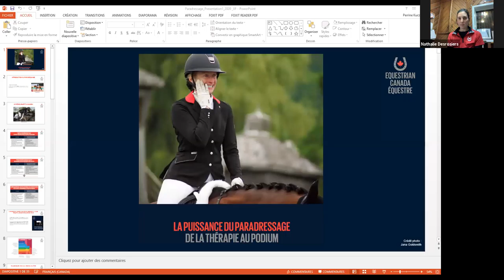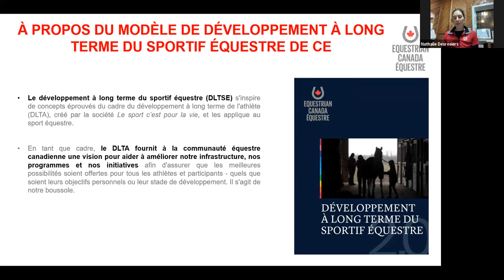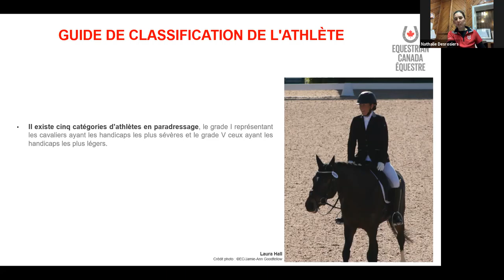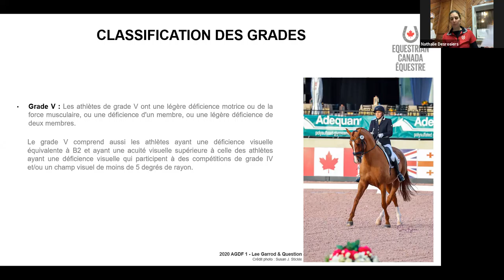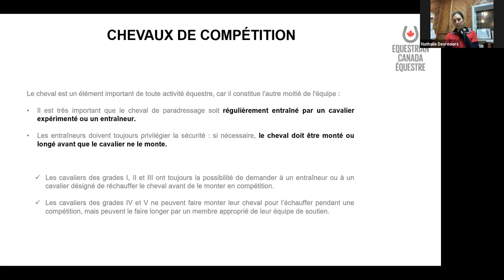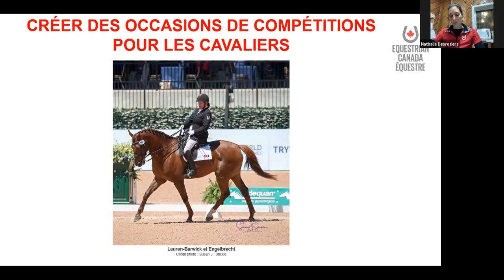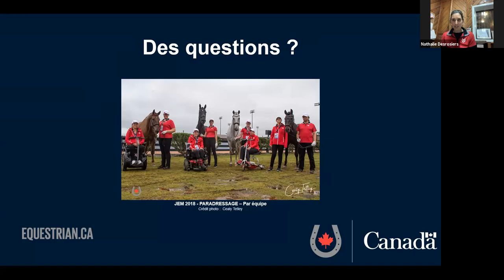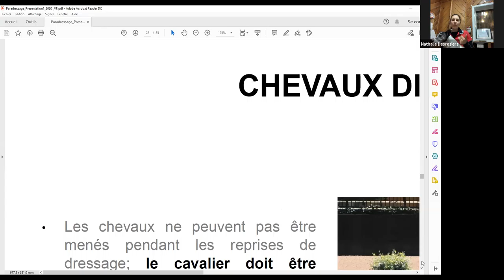Webinaire - Introduction au paradressage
Qu'est-ce que le paradressage? Comment cette discipline s'intègre dans notre système sportif ? Comment se lancer en compétition? Ce webinaire, animé par Nathalie Desrosiers (entraineur spécialiste en Dressage) vise à présenter le paradressage au Québec, et les différentes étapes à respecter afin d’intégrer des épreuves de paradressage au sein d’une compétition, et transformer nos cavalier(e)s en athlètes!

Conférencière : Nathalie Desrosiers, entraîneur spécialiste en Dressage